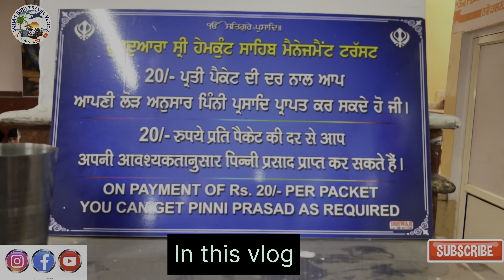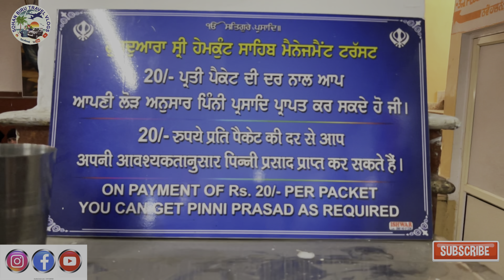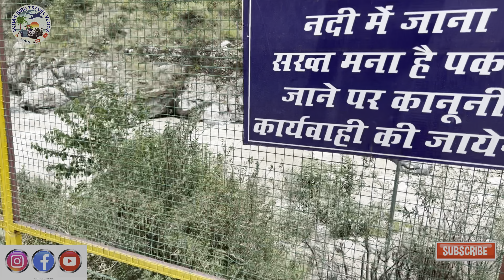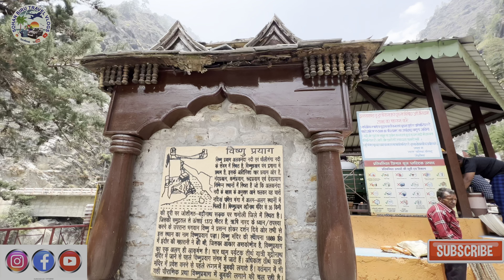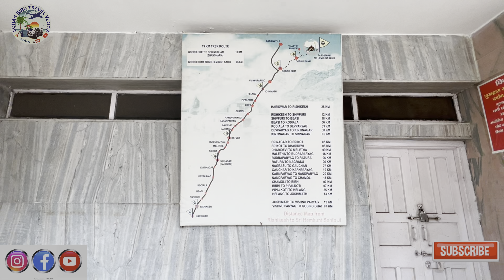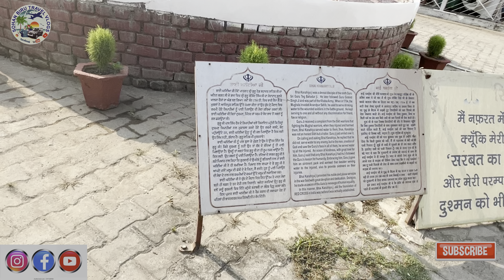Shri Hemkunt Sahib Yatra 2024#hemkundsahib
Gurdwara Hemkund Sahib is a Sikh place of worship (gurdwara) and pilgrimage site in Chamoli district, Uttarakhand, India. It is devoted to Guru Gobind Singh (1666–1708), the tenth Sikh Guru, and finds mention in Dasam Granth.